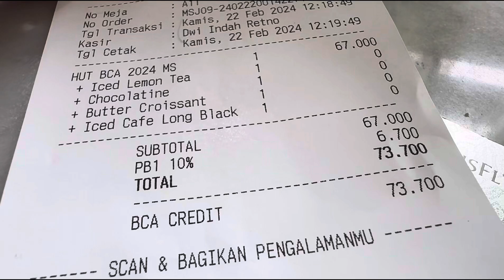MONSIEUR SPOON Promo BCA 67RB dapat 2 minum & 2 croissant (1 croissant belum ready saat lunch time)